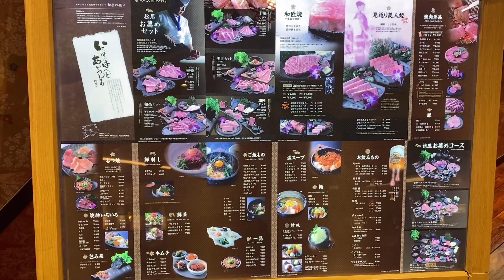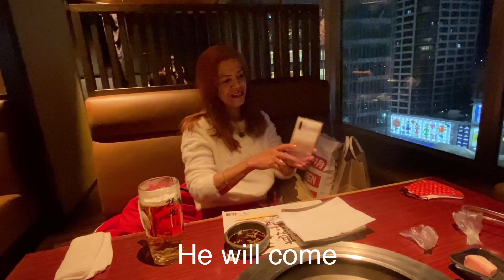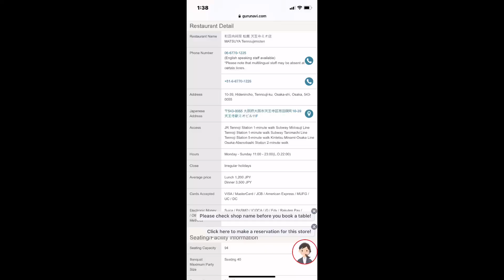Matsuya Barbecue Restaurant